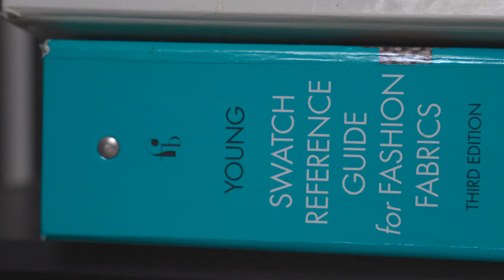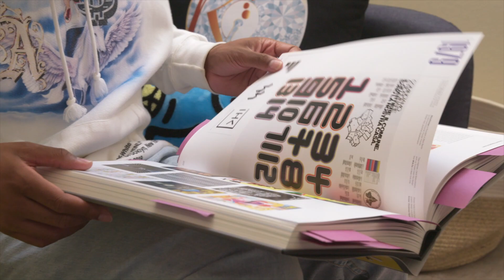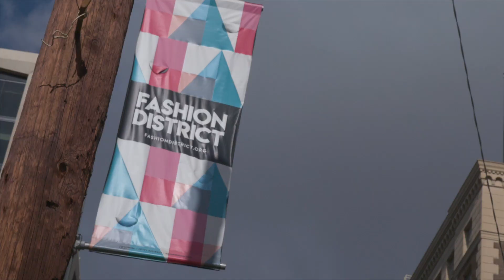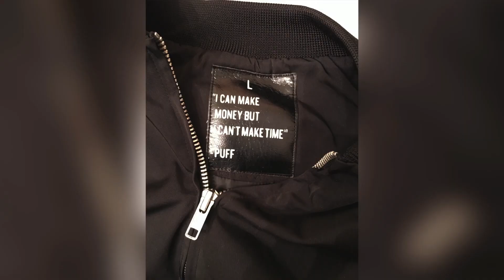Curate 757, Season 6, Episode 12 FEATURE | MICHAEL FLETCHER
Portsmouth Native and I.C. Norcom grad, Michael Fletcher is connecting and collaborating with some of the biggest names in sports, music and fashion as his design and fashion work is finding it's way into the the hearts and onto the shoulders of some very impressive people.